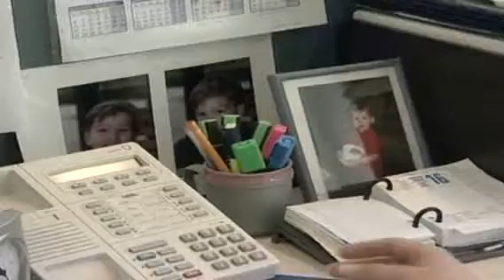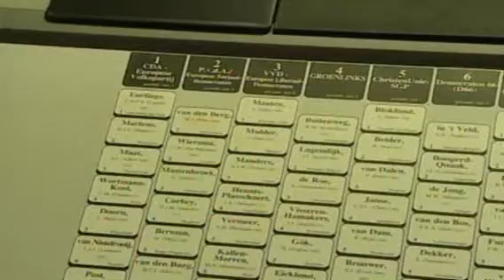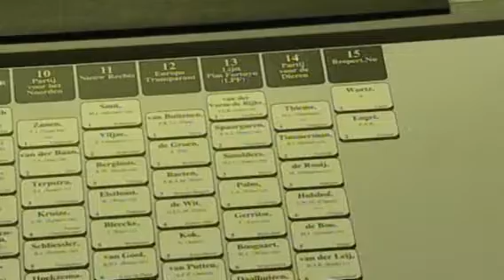EPP - Importance of Women in all Areas of Society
President of EPP Women and MEP Doris Pack explains why EPP stands for women in all areas of society

EPP (European People's Party) Press Office